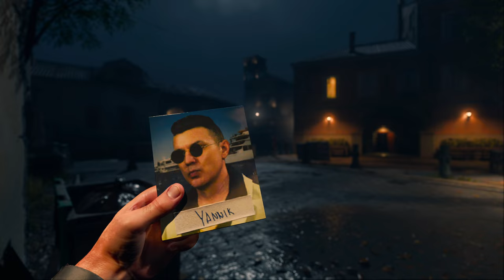Call of Duty Black Ops 6 Walkthrough - Intense Blood Feud Campaign Mission!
On this Call of Duty Black Ops 6 Walkthrough - Intense Blood Feud Campaign Mission!

00:00 Blood Feud
24:06 Chasing rumors
25:25 The Rook

Please check our last episode here and the intro to the Black Ops 6 Campaign here:

This is the full Black Ops 6 campaign or story mode of Call of duty BO6 split into a few episodes each video is a mission of the game. We are playing  Black Ops 6 campaign on veteran difficulty. The last CoD game that i play was World at war and that was on WW2 era and recently MW3 from last year.